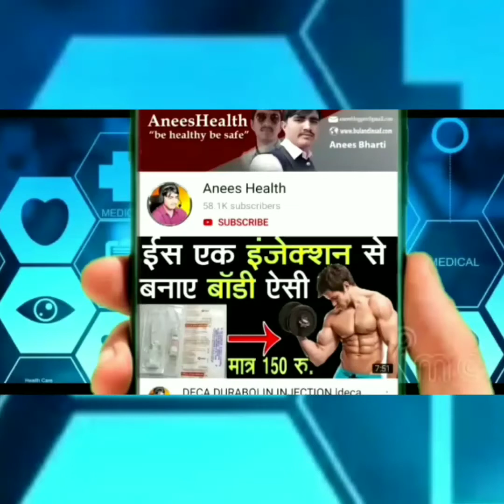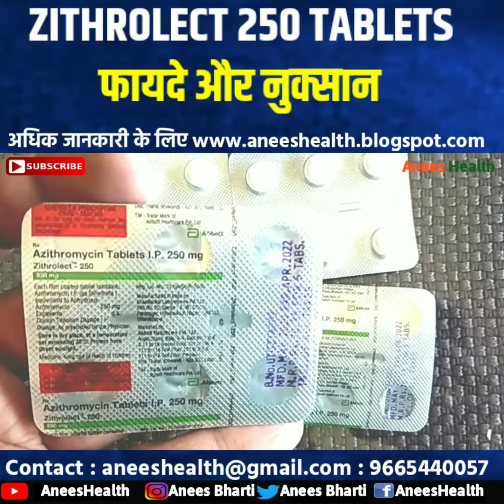Zithrolect 250 Tablets uses side effect dose price and review hindi |sans lene me taklif ki badiya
In this video following topic are covered :-
1. ZITHROLECT 250 TABLETS uses in telugu
2. ZITHROLECT 250 TABLETS uses in tamil
3. ZITHROLECT 250 TABLETS for paediatric use in hindi
4. ZITHROLECT 250 TABLETS in marathi
5. ZITHROLECT 250 TABLETS in hindi
6. ZITHROLECT 250 TABLETS dosage for babies
7. ZITHROLECT 250 TABLETS used for
8. ZITHROLECT 250 TABLETS for baby in hindi
9. ZITHROLECT 250 TABLETS substitute
10. ZITHROLECT 250 TABLETS composition
11. ZITHROLECT 250 TABLETS review
12. ZITHROLECT 250 TABLETS uses
13. ZITHROLECT 250 TABLETS ke fayde
14. ZITHROLECT 250 TABLETS ke nuksan
15. ZITHROLECT 250 TABLETS kaise le
16. ZITHROLECT 250 TABLETS ke side effect
17. ZITHROLECT 250 TABLETS dosage
18. ZITHROLECT 250 TABLETS price
19. ZITHROLECT 250 TABLETS hindi
20. ZITHROLECT 250 TABLETS side effects in telugu
21. ZITHROLECT 250 TABLETS side effect  in tamil
22. ZITHROLECT 250 TABLETS for paediatric side effect  in hindi
23. ZITHROLECT 250 TABLETS side effect  in marathi
24. ZITHROLECT 250 TABLETS side effect in hindi
25. ZITHROLECT 250 TABLETS price in telugu
26. ZITHROLECT 250 TABLETS price in tamil
27. ZITHROLECT 250 TABLETS price in hindi
28. ZITHROLECT 250 TABLETS review in telugu
29. ZITHROLECT 250 TABLETS review in tamil
30. ZITHROLECT 250 TABLETS review in Marathi
31. ZITHROLECT 250 TABLETS uses in marathi
32. ZITHROLECT 250 TABLETS uses in hindi
33. ZITHROLECT 250 TABLETS use in tamil